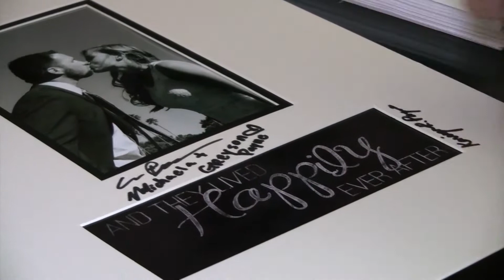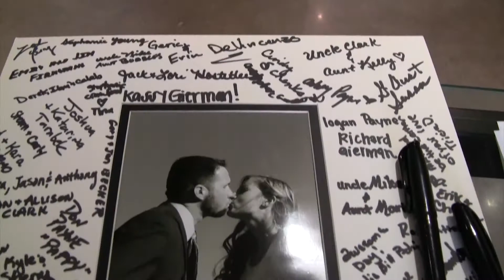Bridger and Tiffany Bond 05.22.15